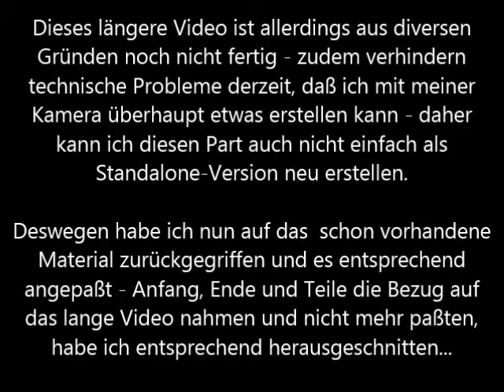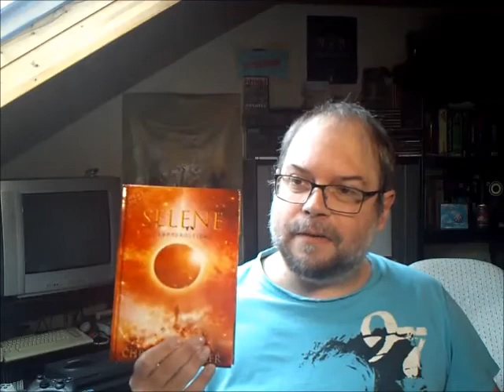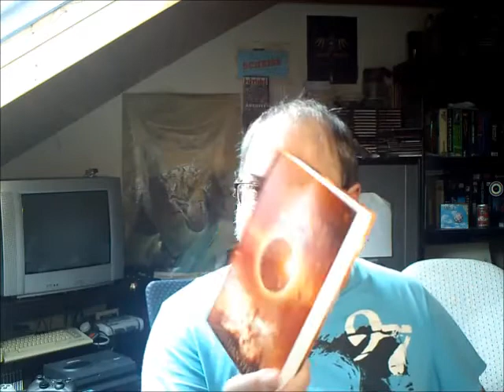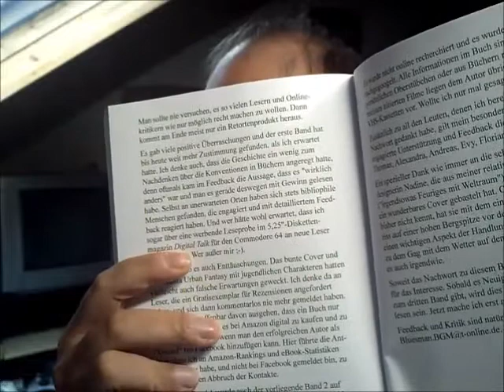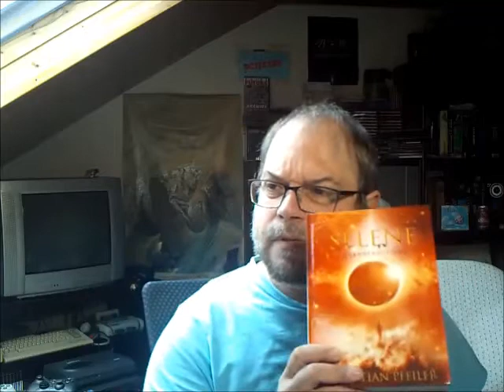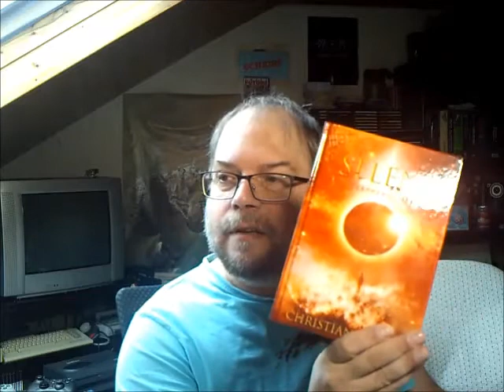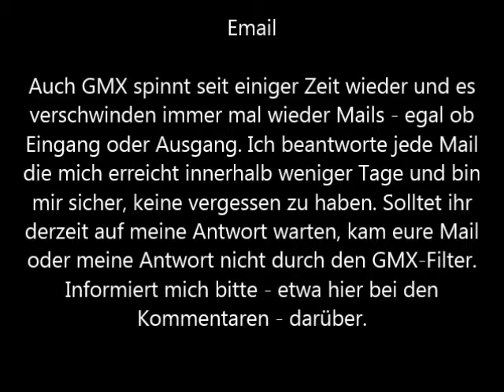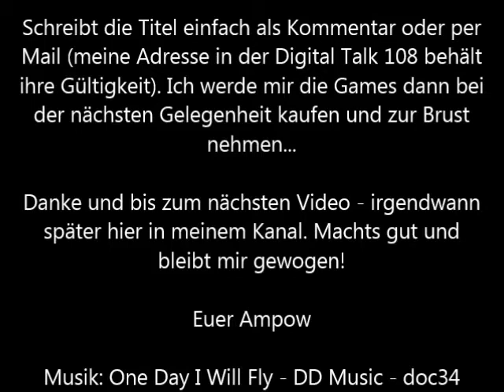Buchvorstellung Selene 2 - Flammengleiche von Christian Pfeiler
Selene 2 ist kostenlos als PDF erhältlich, für die Bestellung einer realen Buchversion kontaktiert Christian Pfeiler einfach über die Email auf seiner Seite